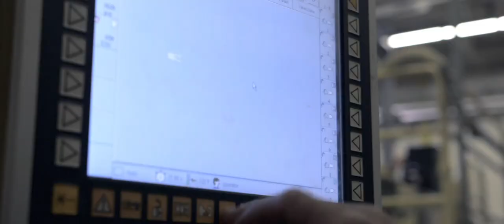BWAY: A Platinum Equity Case Study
Platinum Equity, a private equity firm founded by Tom Gores, acquired BWAY in 2012 and sold it in 2016. This video case study interviews the BWAY CEO and Platinum Equity team and takes a look at how they created substantial value by taking a good company to a great company.